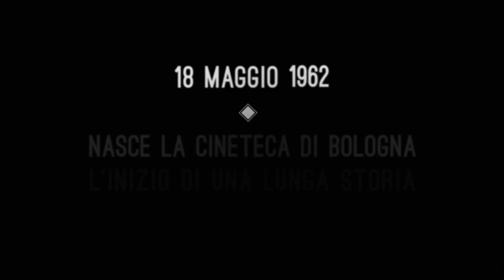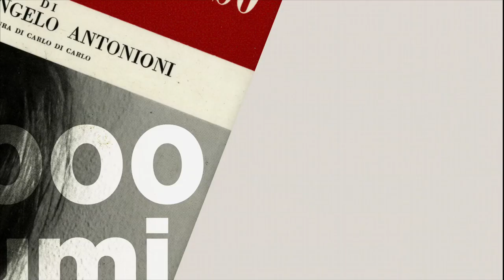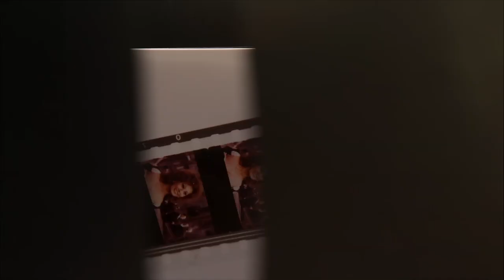Cineteca di Bologna - Promo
Produzione
KILOWATT & SEIPERDUE

in collaborazione con ARANCINE

Direzione Artistica
Niccolò Manzolini

Lorenzo Burlando

Sceneggiatura
Massimo Tiburli Marini

Giovanni Vitale

Sound Design
Jan Maio

Musiche di
Timothy Brock

Artwork
Axel Zani

Grafica
Laura Gargallo Rodilla

Motion Design
Niccolò Manzolini

Animatori 2D
Francesco Burlando
Paula Moreno Martinez

Attrezzista
Marco Manfredi